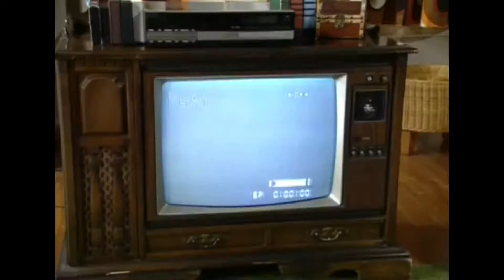Spongebob The Lost Episode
The Lost Episode revealed...